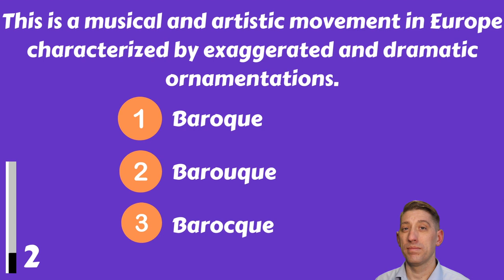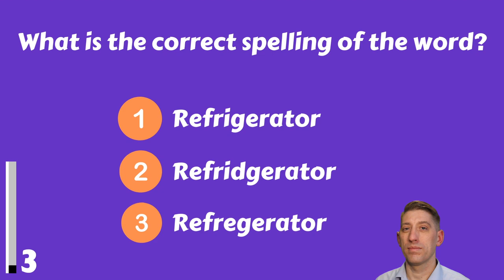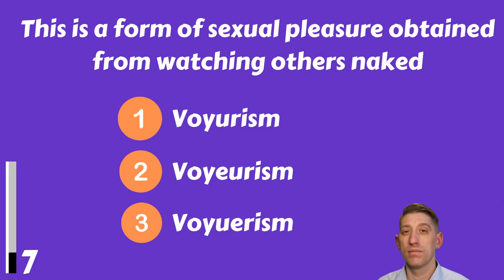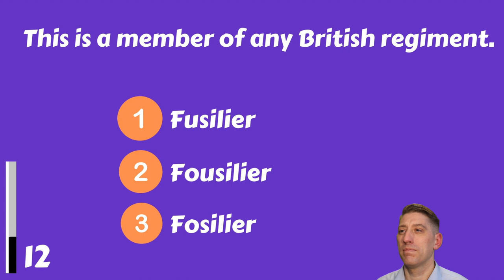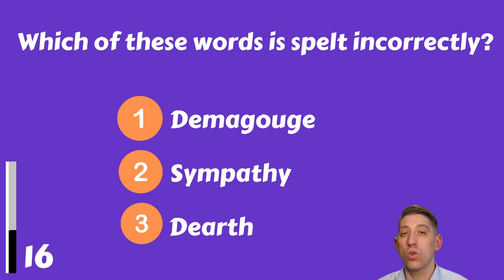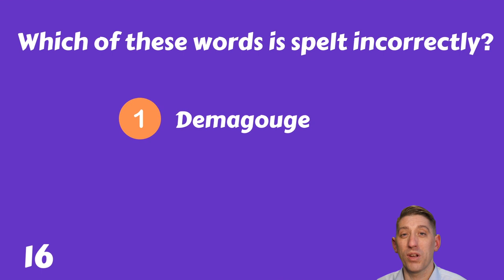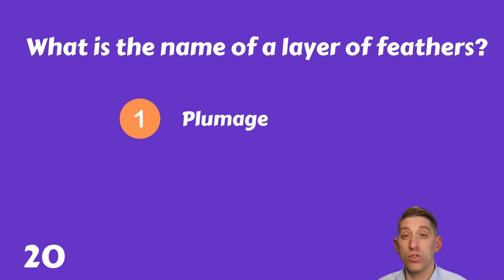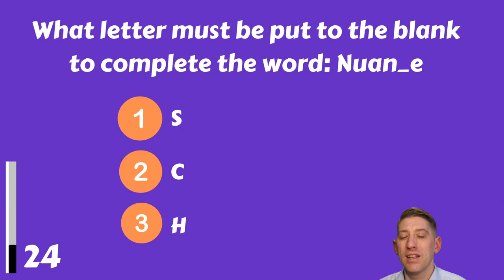How Good Is Your English Really? | Take This Test!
A lot of people think their English is great! In this video, we'll help you take an English test to see if that's true. So what are you waiting for? Take the English test now!